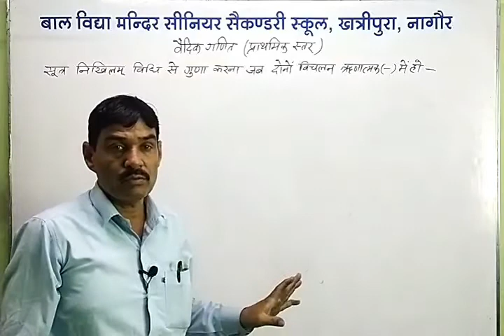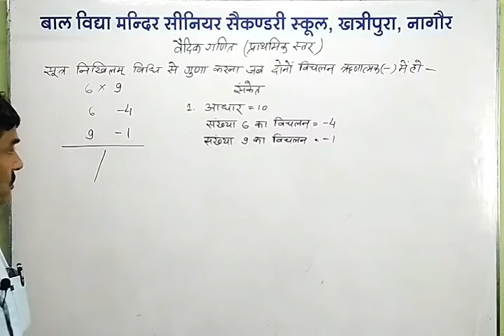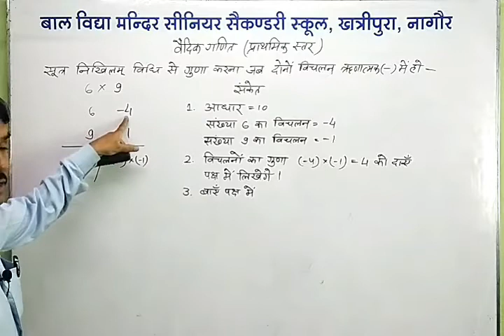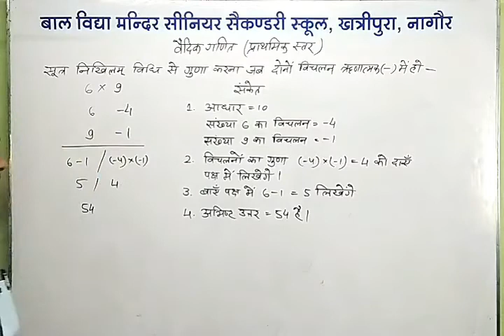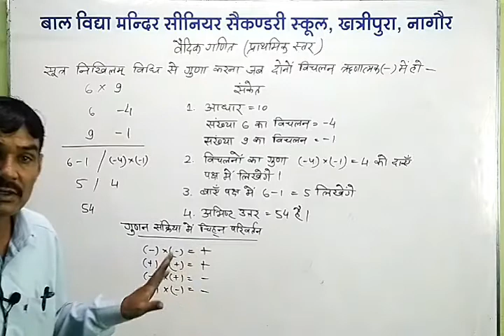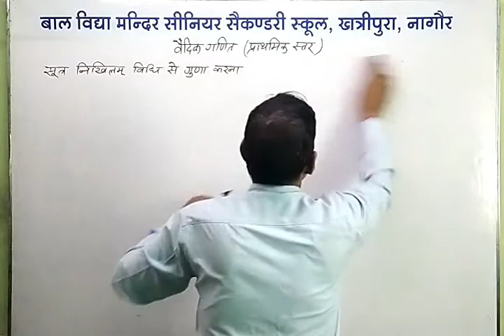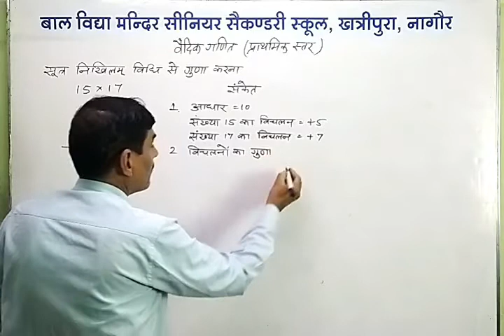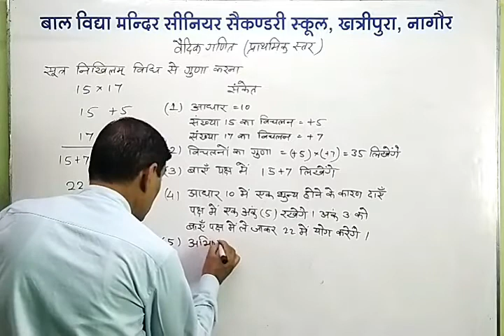Vedicaths Primary Level